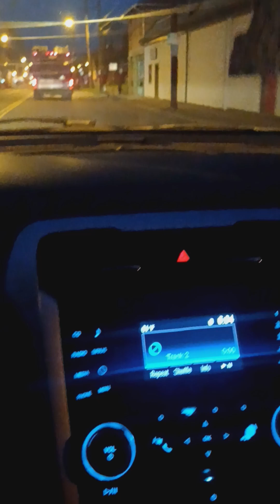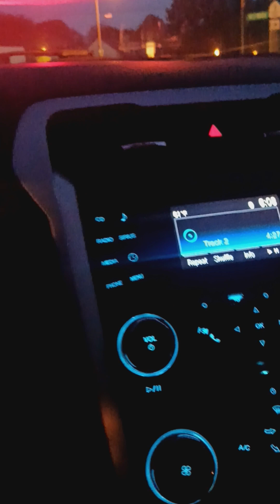johnny guitar Watson tu jours amour